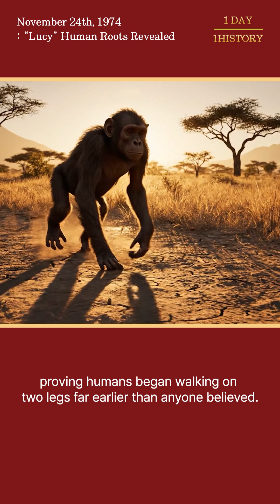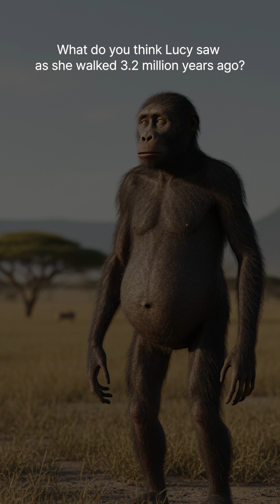51 Years Ago Today : “Lucy” Human Roots Revealed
On November 24th, 1974, scientists discovered Lucy — the 3.2-million-year-old fossil that rewrote human evolution.
Her bones proved that early humans walked on two legs long before our brains became large.
A single fossil changed everything we thought we knew about our origins.

More “1 Day 1 History” moments coming soon!

Lucy_blackbg